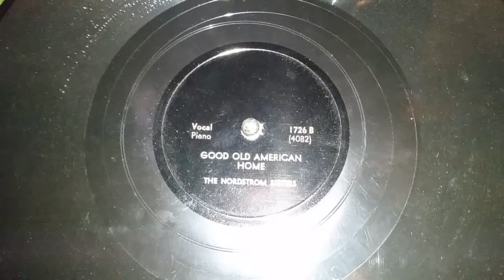Nordstrom Sisters 78 RPM Party Record "Good Old American Home"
The Nordstrom Sisters were a sister act from the 1930s who performed risqué material with piano accompaniment.  This disc was pressed in the early 1930s and would have been a "party record" in its time.

This is played on my Victor Victrola VV-210 phonograph.